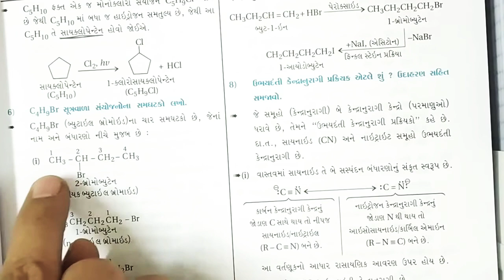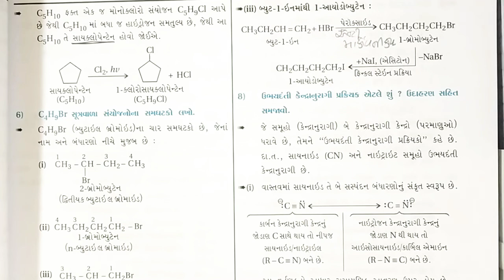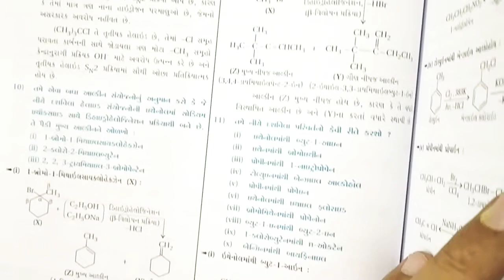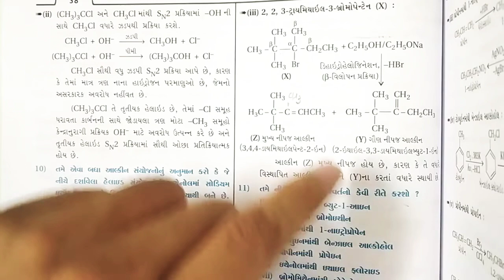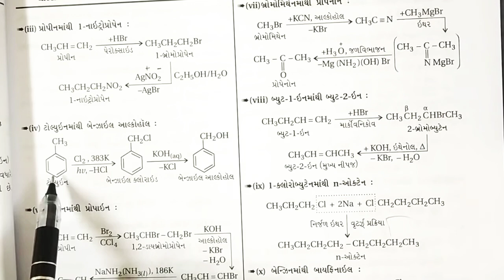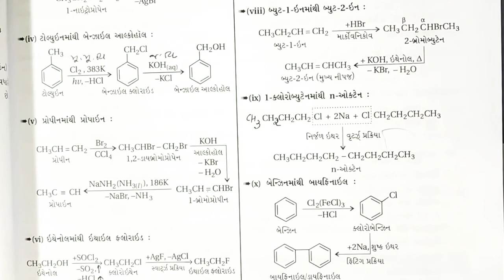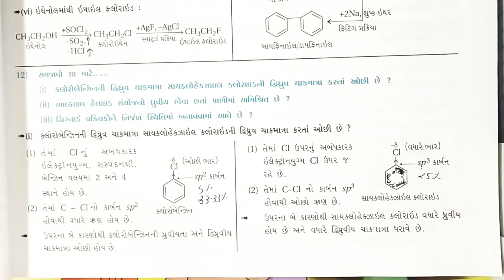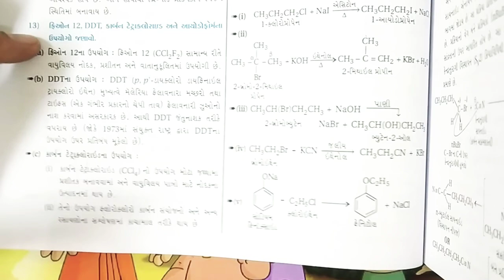16- Halo Alkanes & Halo Arenes | Std-12-GM By Dr. Rajeev Doshi.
NCERT exercises: 10.5 to 10.13